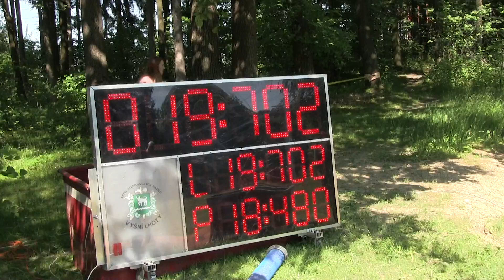Vyšní Lhoty muži Bystré 3 6 2017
1.kol BLHPS Janovice-Bystré /okr.FM/ 3.6.2017